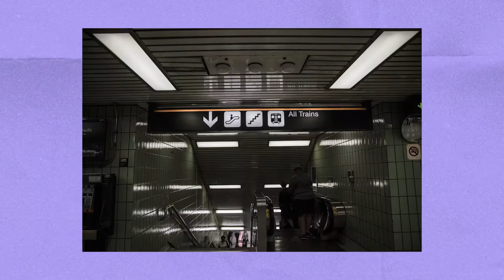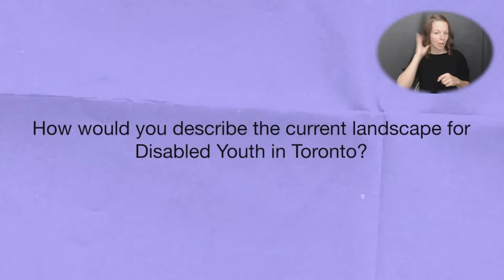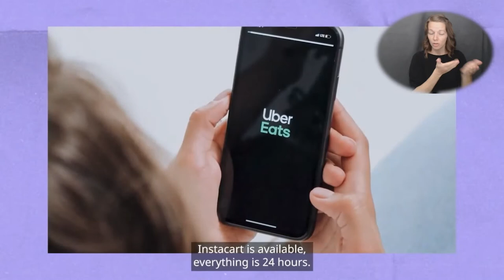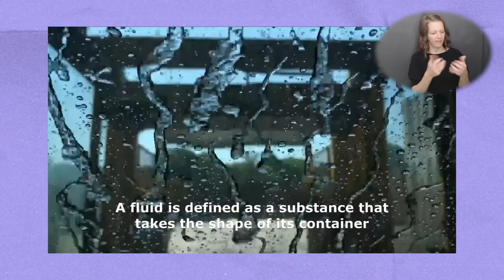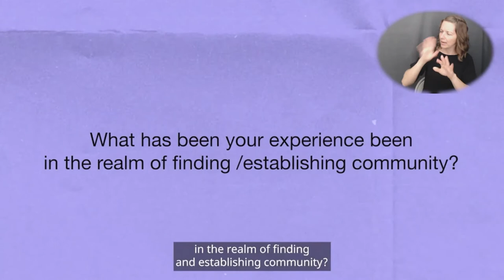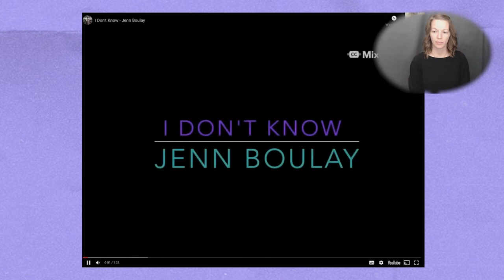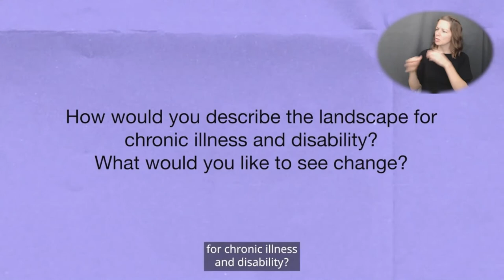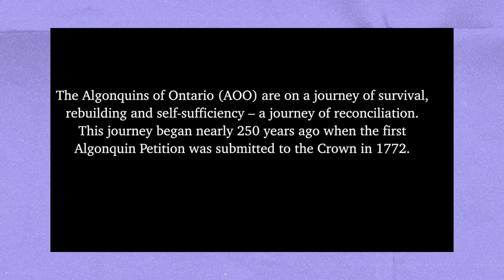Making Space: Stories of Disabled Youth - Part 2 (Full Event)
This series explores the past and present experiences of disabled and chronically ill youth growing up in Toronto. Featuring personal narratives and artwork, this program is a space for recognition, solidarity, and celebration, exploring how the landscape for disabled youth has shifted over time

Museum of Toronto is Getting Toronto, Together.

Museum of Toronto is made possible with the generous support of Diane Blake and Stephen Smith.